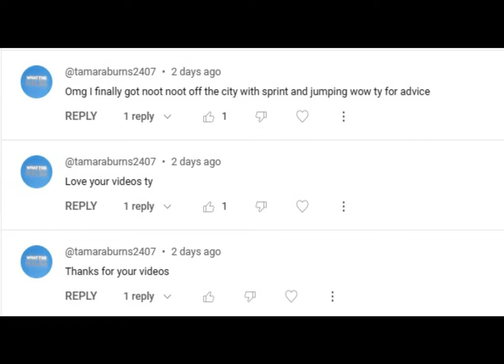FIND THE DOGS - FINDING 30 NEW DOGS IN NEW UPDATE (163) on Roblox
this video will just show the updated 30 new dogs in Circus, Castle, Library, Bunker, Hot Air Balloon for all the other dogs please see my previous videos in the playlist dedicated to this game on my channel

ORDER LIST
DOG HOUSE 00:00
Bluetick Coonhound
Field Spaniel

POTATO/LEMONADE STAND 00:48
icelandic sheepdog
spanish water dog
barbet

CIRCUS 01:32
pumi
redbone coonhound
portugese podengo
black and tan coonhound
bergerpicard

FOOTBALL PITCH 02:55
briard

CASTLE 03:30
swedish vallhund
tibetan mastiff
affen pinscher
kerryblue terrier
german pinscher
american hairless terrier
bearded collie

MANSION BUNKER 06:25
treeing walker coonhound
irish red and white setter

CHURCH 06:55
clumber spaniel
lowchen

LIBRARY/DONUT SHOP 08:15
australian terrier
lakeland terrier
nederland kooikerhondje
scottish deerhound
petit basset griffon vendeen
sealyham terrier
wirehaired vizsla

HOT AIR BALLOON 11:00